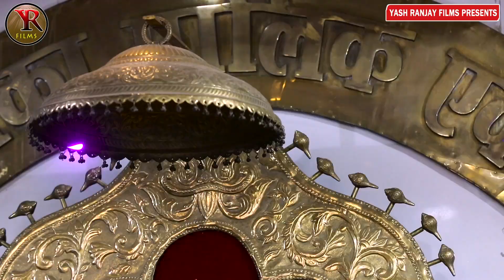साई_भजन_मेरे_दिल_में_साईं_का_ठिकाना_हो_गया |Mere Dil Me sai Ka Thikana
views.
yash ranjay films bhakti bhajan
YR-BH-
► Song -  Mere Dil Me sai Ka Thikana Ho Gya

►Singer-  Amar Anand

►Writer -  Raghwendra raghu

►Recording- Symphony Studio Patna

► MIXED & MASTERING-  SYMPHONY STUDIO PATNA

►Camera  -

► Editing - Sanjeev kumar

► एल्बम  -  मेरे दिल में साईं का ठिकाना हो गया
► सिंगर   - अमर आनंद
►राईटर   - राघवेन्द्र रघु
► संगीत - रंजय कुमार
► एडिटर   - संजीव कुमार
► रिकॉर्डिंग - सिंफनी ऑडियो स्टूडिओ पटना - 1
► स्टूडिओ स्टॉफ - सरण जी
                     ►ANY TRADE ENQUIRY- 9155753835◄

              ►अगर आप Hindi bhajan, Bhakti Video Songs ◄

निंदियो ना आवे लाs ए राम ( निर्गुण गीत ) 2021 -|| मनोरंजन बाबा ( मानस व्यास ) Nirgun Song 2021